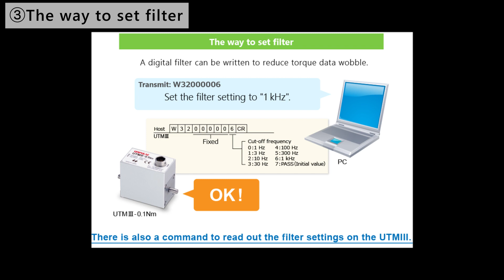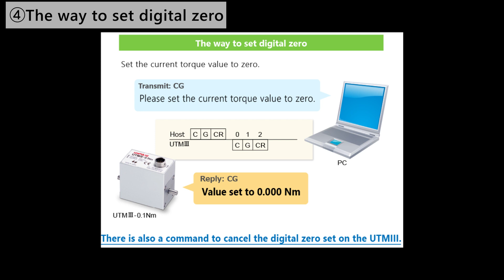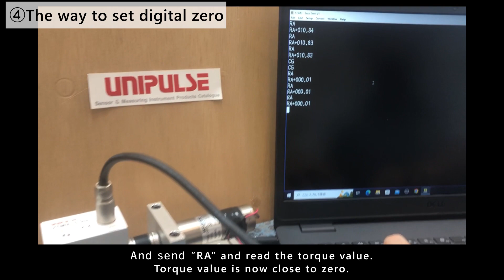【UNIPULSE】Let's use RS-485 communication with UTMIII! Demo #1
While there are many characteristics on UTMIII, which is further upgraded from UTMII, one of the benefits is that RS-485 is equipped as standard.
Moreover, as minimum functions that are required for measurement such as filter setting and digital zero are equipped, UTMIII enables us to collect data even without using indicators or converters.